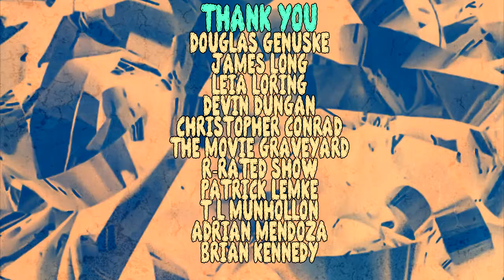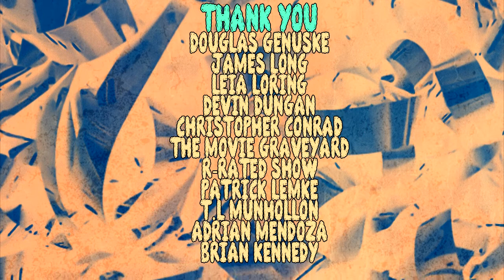Beetlejuice (1988) Commentary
"Say it once... Say it twice... But we dare you to say it THREE TIMES"

The gang is back with Mac of 'Mac and Zach Save the World' for another October favorite..

This time T E A M : C U M  is doing one of the greatest live action cartoons ever produced with Beetlejuice!! The classic coming of death story about the spirits of a deceased couple that are being harassed by an unbearable family that has moved into their home, and decide to hire a malicious spirit to drive them out.

Doing this also has nothing to do with Alec Baldwin's current media buz by the way..

Please help spread the word and leave us ratings and reviews on itunes, Google Play, Stitcher, and YouTube! Also, follow the Official Revival House feed for all of our shows in one place.